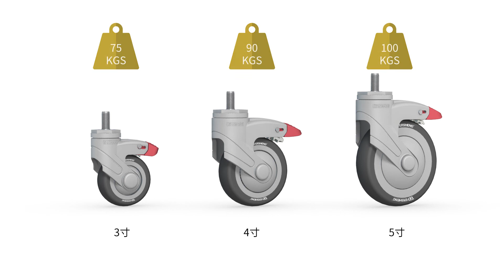1155全塑-1系列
得貹1155全塑-1系列是一款醫療用腳輪，符合醫療環境條件的優秀腳輪：
＊無汙染 ＊超靜音 ＊防生銹 ＊彈性佳 ＊低阻力
＊轉動靈活 ＊耐衝材質 ＊專利產品
＊產品輕量化且堅固耐用。
＊可另選購有抗菌效果之全效輪或TPR輪。
＊適用於醫療器材設備、傢俱置物架、食品工廠、學校、辦公室等場所。
＊另有不銹鋼材質的五金件可供選擇。
＊可提供無磁腳輪。